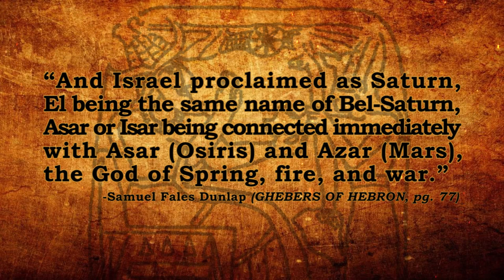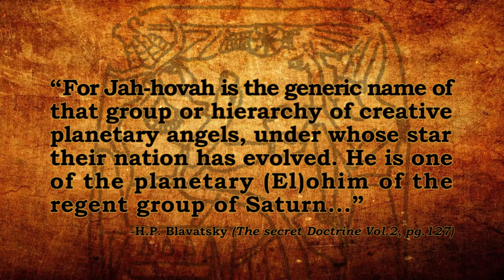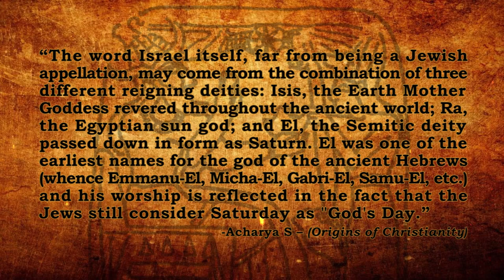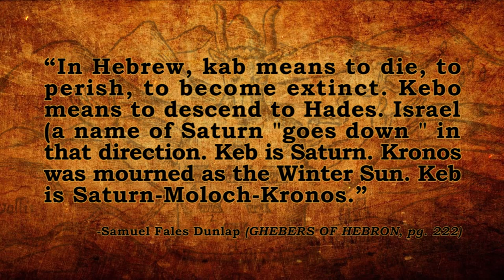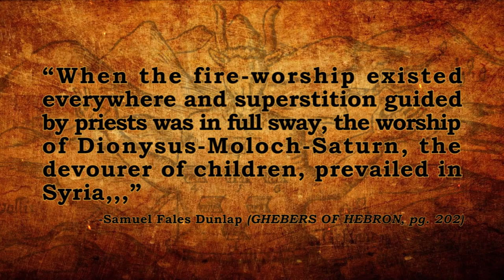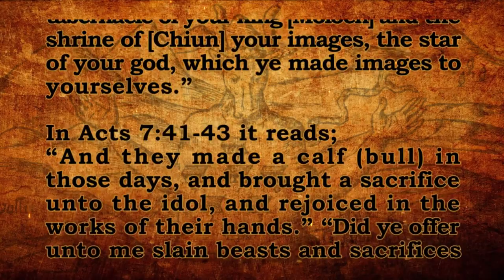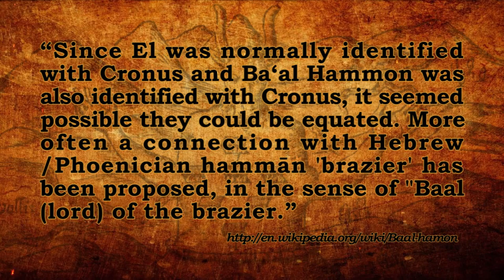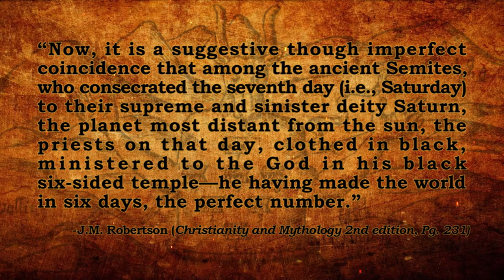THAT OLD SERPENT : THE DEVIL